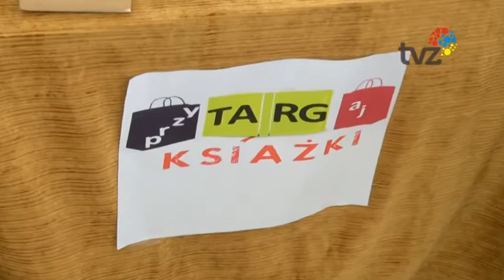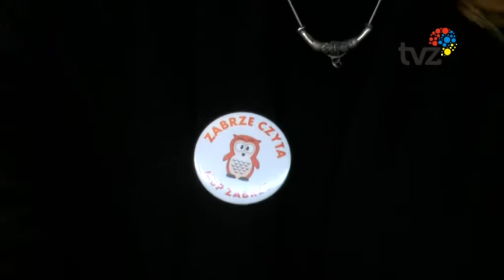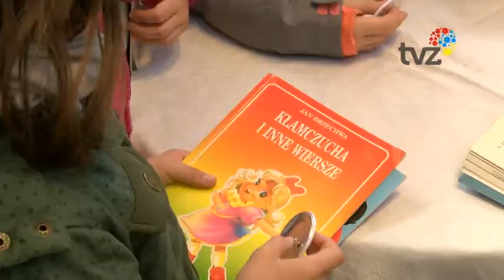ŚWIATOWY DZIEŃ KSIĄŻKI